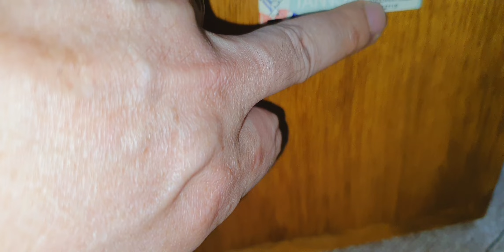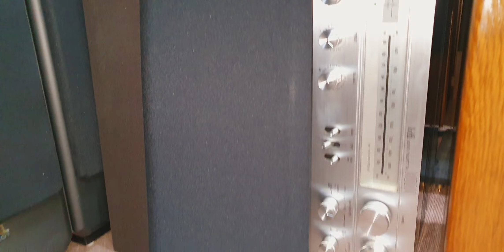Tannoy mercury f4 lại có hàng. đẹp xs nhé. anh em cần alo, zalo (0982922168). xin cảm ơn!